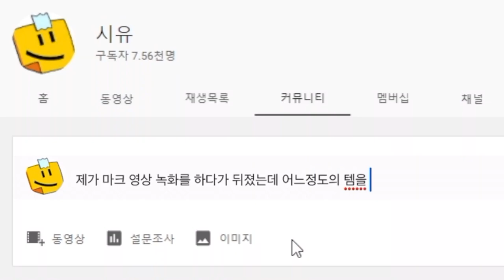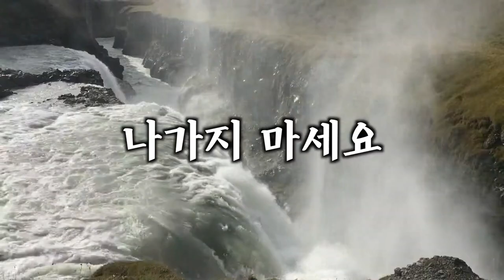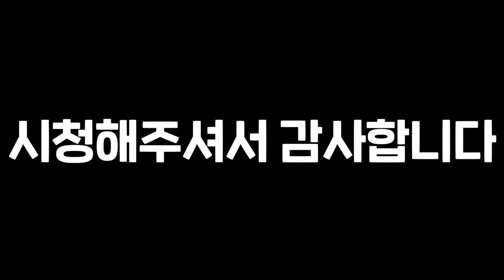⭐스냅숏 체험기 모음집 ⭐